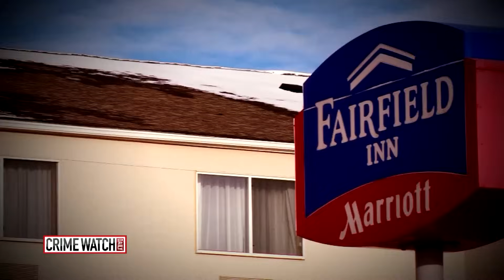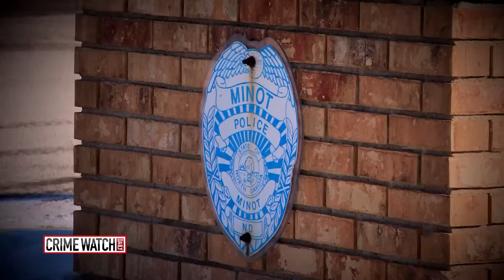North Dakota Cold-Case Mystery: Who Killed Anita Knutson? - Pt. 1 - Crime Watch Daily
Whether she was hamming it up for the camera or out dancing with the girls Anita Knutson was the kind of person almost everyone liked having around. Then, tragedy struck.